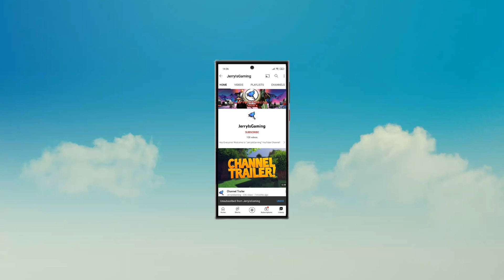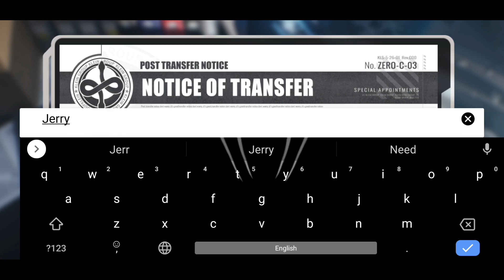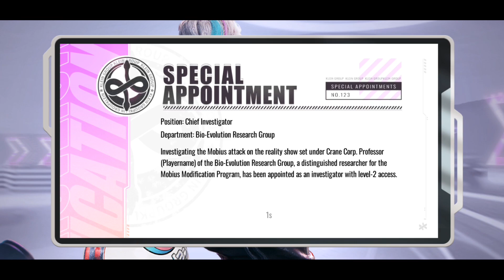Mission Zero - New Beta Gameplay Walkthrough (Android, iOS)| jerryisgaming #2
Welcome to jerryisgaming (JIG) channel. This channel is all about gaming and review related to games. We are going to look at Details in Universal Truck Simulator  by

Mission Zero is a 2v4 competitive stealth game featuring blend-in and distinguished gameplay experience. It supports cross-platform play on iOS, Android, and PC. Players will assume the role of either invader or chaser as a game unfolds between the Sirius and the Mobius.

Daring hide & seek, dazzling abilities and equipment combats, nerve-wracking escapes, all of this, and more make Mission Zero an intense experience in cloak-and-dagger operations!

About Game
Game Mode: Online
Size     : 1..2 GB
Android Version: Above Android v5

Tags📜🧾